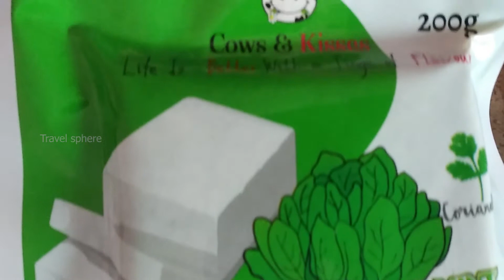First time in Tamilnadu Flavours paneer | Paneer kurkure | Cows & Kisses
Hello friends,

First time in Tamilnadu, Cows & Kisses has introduced flavoured paneer.

They have 3 flavours,
1. Plain paneer
2. Fit green Paneer
3. Spicy paneer

The paneer was so soft, and fresh. It's tastes like good. Must try these flavours.

You can get free home delivery.